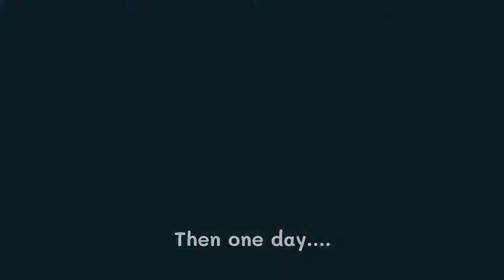Tree Tap Adventure Game Trailer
Check out a preview of Tree Tap Adventure, a new mobile game for iOS and Android.  Available now!

In Tree Tap Adventure you grow and design trees to help your forest friends rebuild their home. Fly along with them, learn what it’s like to walk in their shoes …errrr paws and feet, collect badges to win rewards, and see your trees come to life in realistic augmented reality.  What’s more? Your digital trees become real trees with help from our Tree Planting Partners.